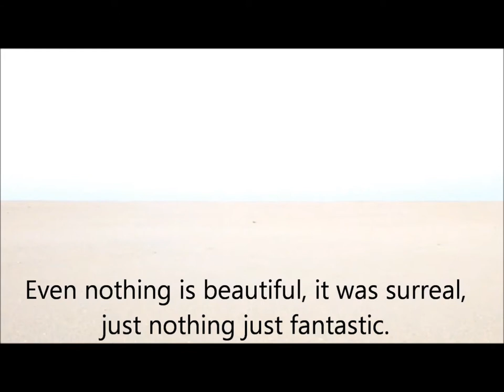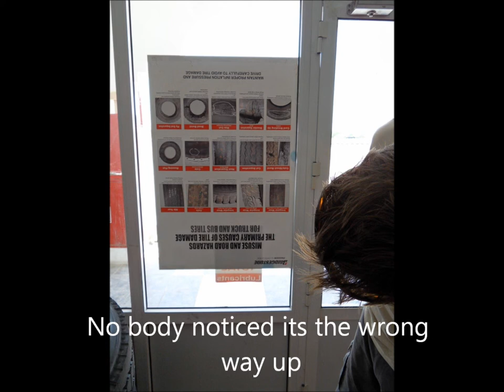Tawi Attar, Salalah, Sink hole, Oman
Boys Trip to Salalah 2010, Justin, Joe, Sulieman, Rob Gardner.
Dhofar  in Oman is raw and unspoiled by the needs of tourists, it is coming, you can still find the place to explore.
Walking, Nature, Explore, Culture, with Its mountainous area that covers 99300 km2 (38300 sq mi) plenty to do. Dhofar has some great modern history up to 1976,